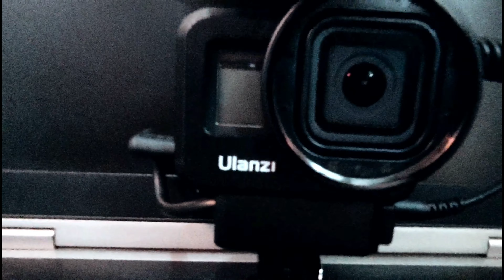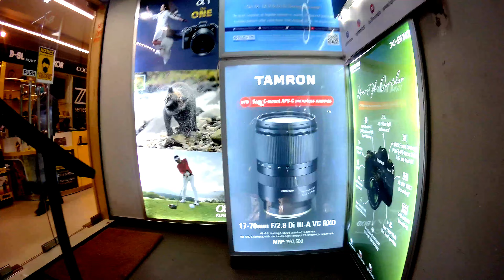My New Motovloging setup Go Pro hero8Black with All Accessories boyamic,Case,Adapter by Aryan bisht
hello everyone Wellcome to our YouTube channel so guys today am so happy bcz I buy my dream motovloging setup go pro hero 8 with all accessories boyamm1 mic,ulanziCase,Adapter,32GBSanDisk memory card
so enjoy the video I hope you liked it ❤❤

shop Name - GP pro

Address-- O-9, Veer Savarkar Marg, Block O, Lajpat Nagar II, Lajpat Nagar, New Delhi, Delhi 110024

Follow me Instagram account & Facebook page for new updates 😉😉

thank u guys watching my video